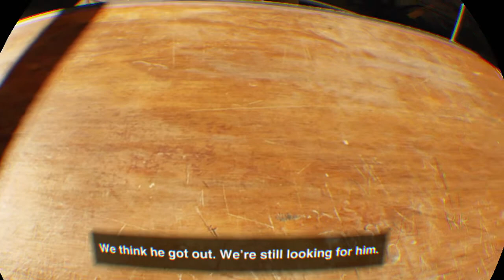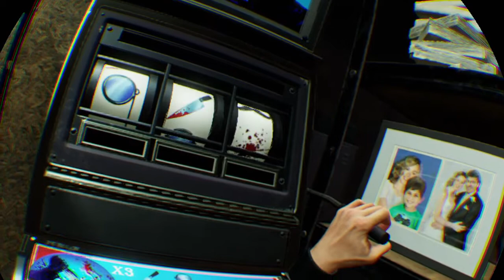Blood & Truth_20220512072319